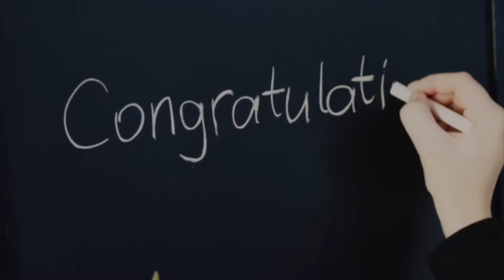Day 28: Lowering Yourself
Day 28 we learn that when we demean people we are lowering ourself. The effects of evil speech does more harm to us on so many levels both seen and unseen.